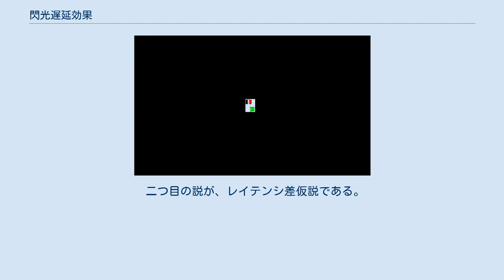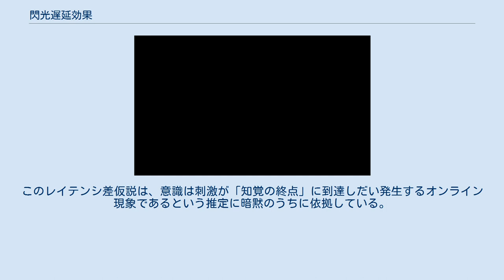閃光遅延効果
閃光遅延効果 連続的な軌道上を移動している視覚的な刺激体（赤い点）が、瞬間的な閃光など予測できない事象が発生した際に、実際より前方にあるように見える。
この錯視から、視覚の仕組みについて重大な示唆を得られる。
すなわち、コンピュータに比べ、視神経の処理が相対的に低速であるということだ。
この処理の遅延が閃光の空間的ズレを引き起こすことは広く知られているものの、数十年にわたる議論を経てもなお、根本的なメカニズムについて統一的な見解は得られていない。
 緑色の閃光が写っている静止画 (73フレーム目、黒背景は省略) 閃光遅延効果は、錯視の一つである。
 移動する物体と同じ位置に瞬間的に現れる閃光が、空間的にズレているように知覚される錯覚。
 閃光遅延効果を説明するものの一つが、モーション外挿仮説である。
移動する物体の光が網膜に到達してから知覚されるまでには、ある程度の時間が必要である。
そうすると、知覚されたときには物体は既にその先の位置へと移動しているということになる。
視覚システムはこのような神経遅延を埋め合わせるために、移動する物体の軌道を未来に向かって外挿することによってその位置を先取りする、というのがこの仮説の主張である。
 二つ目の説が、レイテンシ差仮説である。
これは、視覚システムが一瞬だけ光る物体よりも移動する物体の方をより高速に処理できる、とする仮説だ。
つまり、光る物体を知覚した時には、動く物体は既にその先の位置へ移動しているというのだ。
このレイテンシ差仮説は、意識は刺激が「知覚の終点」に到達しだい発生するオンライン現象であるという推定に暗黙のうちに依拠している。